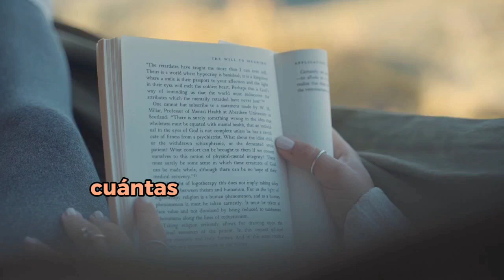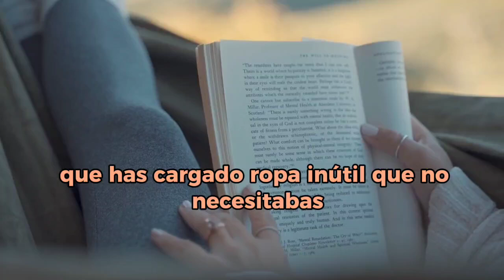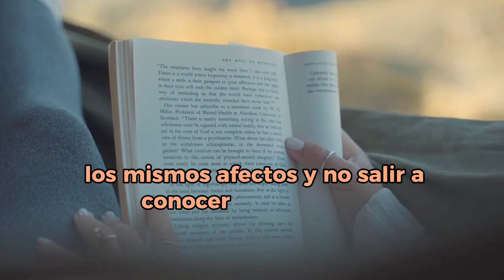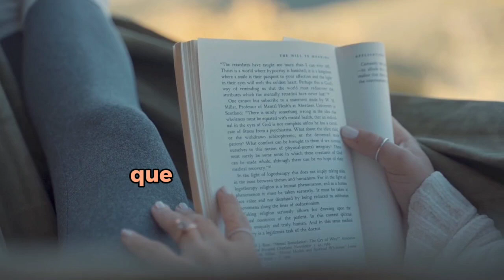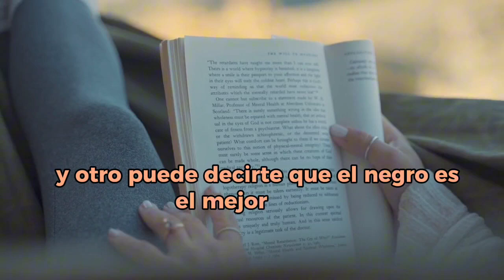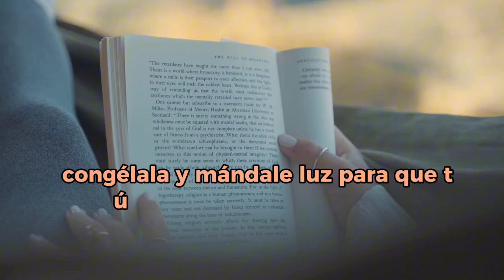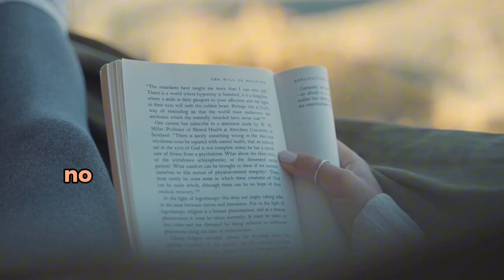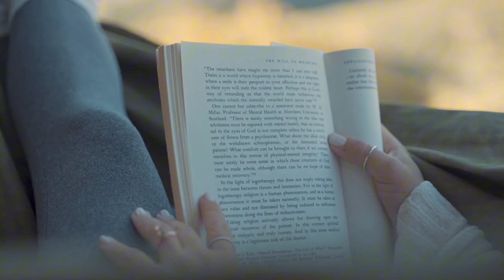Audiolibro: El oráculo de los ángeles de Yohana García || Parte 2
Títulos
00:00 Cambios
11:09 Amor en familia
16:42 Amor en pareja